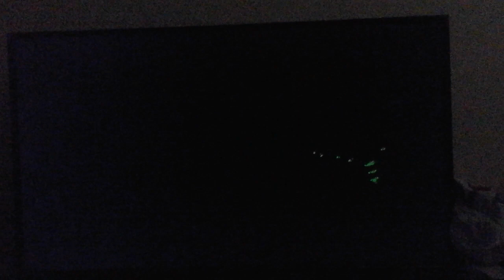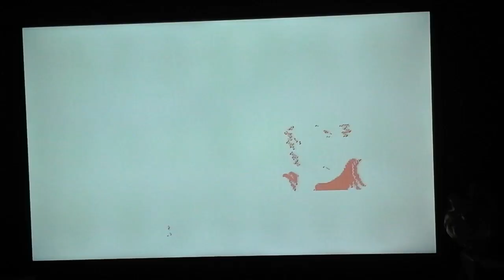Classic video games: Teenage Mutant Ninja Turtles: Tournament Fighters part 2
As always have fun watching me play Teenage Mutant Ninja Turtles: Tournament Fighters.

Comment if you like the video and comment what videos you guys want me to do